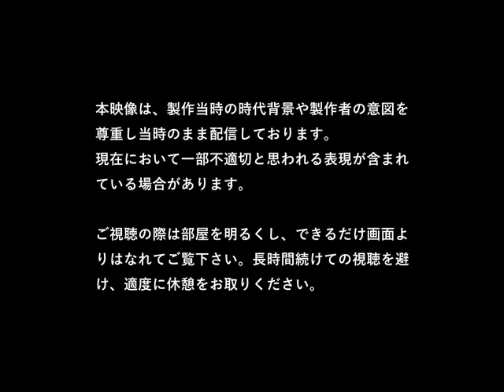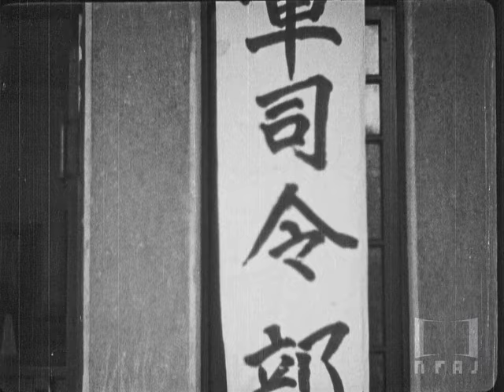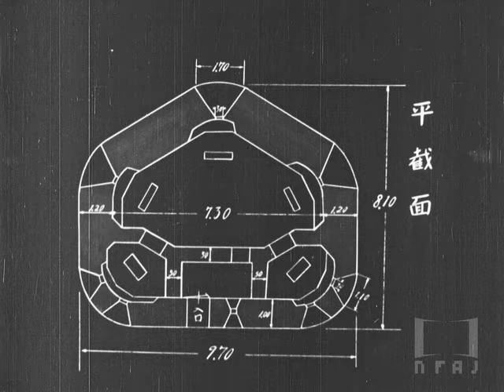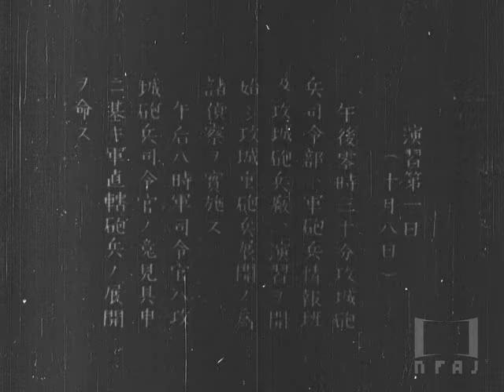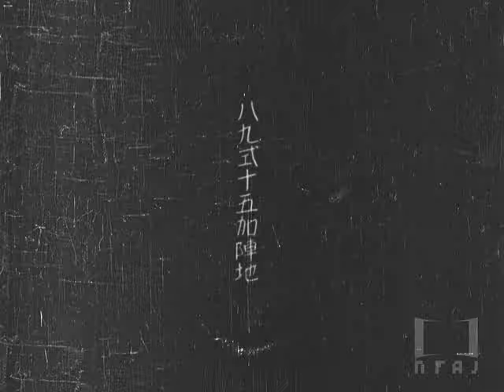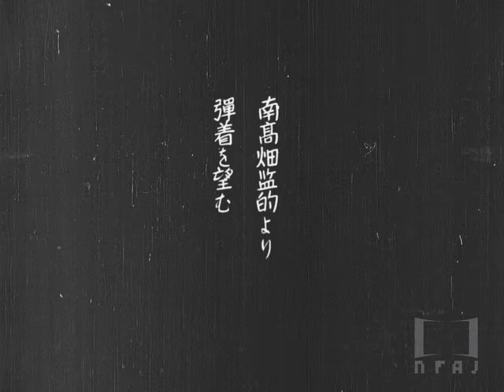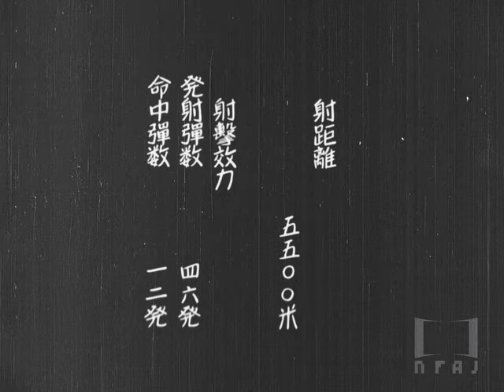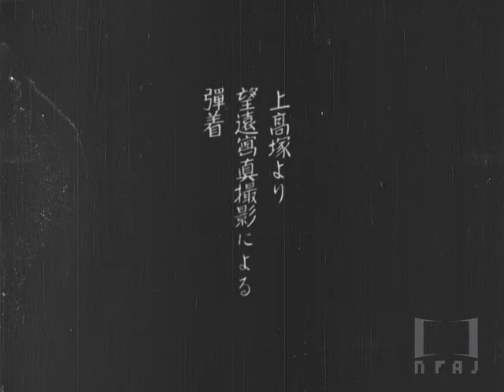【全篇】『特別砲兵演習 昭和九年十月 富士裾野』1934年｜「フィルムは記録する」より ‘Film IS a Document: NFAJ Historic Film Portal’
『特別砲兵演習 昭和九年十月 富士裾野』(トクベツホウヘイエンシュウ ショウワクネンジュウガツ フジスソノ、1934年)
陸軍技術本部寫眞班［撮影］
22分,白黒,サイレント

陸軍富士裾野演習場での記録で、演習の目的や内容が中間字幕や図により詳しく説明され、演習の成果も数字で示されており、広報目的というより実務上の理由から製作されたものと思われる。標的となった火点（トーチカ）の説明や特二十四榴（七年式三十糎榴弾砲を機密保持の観点からこう称したと言われる）の実射状況などが特筆される。初日と五日、六日目しか記録にないのがフィルムの欠落によるものか、判断できない。

「フィルムは記録する ―国立映画アーカイブ歴史映像ポータル―」では、1922年から1936年までに製作された49作品を新たに公開いたします。この時期の前半は、文部省製作による秀作や長篇の観光映画などが注目されますが、満州事変勃発以降の作品になると、軍事色の急速な高まりを伺うことができます。国立映画アーカイブでは、今後も随時公開作品を増やしていく予定です。ぜひサイトをお訪ねください。

Tokubetsu hohei enshu: Showa kunen jugatsu Fuji Susono (1934)
Productions unidentified.
22 minutes, b/w, silent.

The third edition of this site presents 49 additional titles covering the years from 1922 to 1936. While the earlier years see some masterworks produced by the Ministry of Education and a feature-length tourism film,the selection after the Manchurian Incident represents the rapid growth of militarism. NFAJ plans to keep adding new titles to the site regularly.